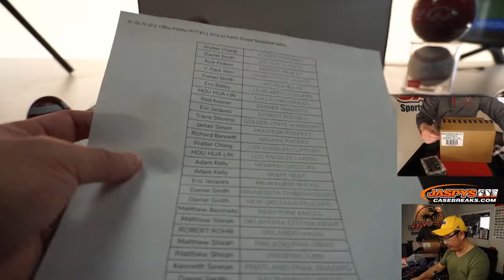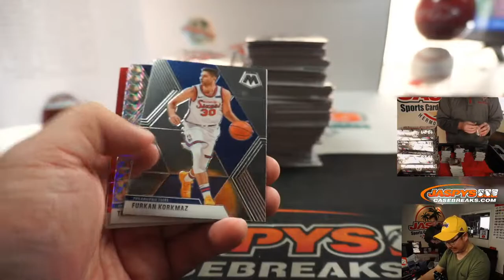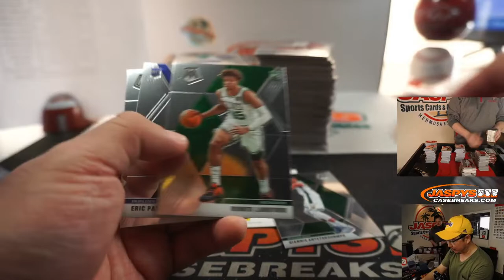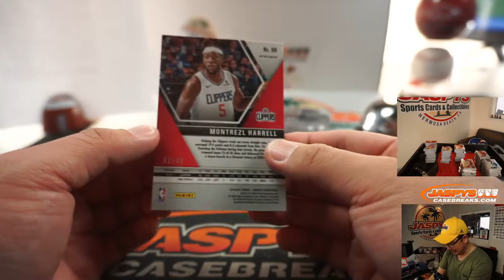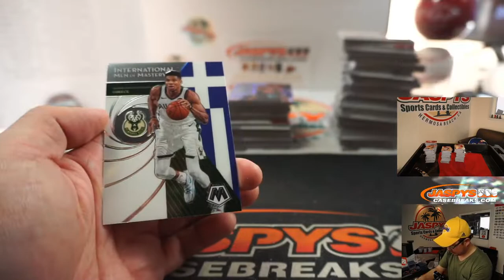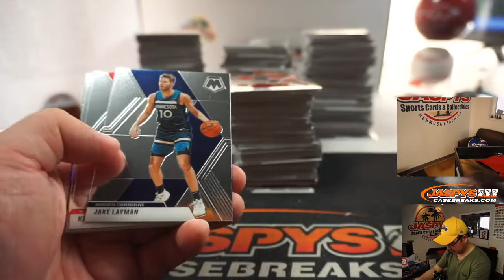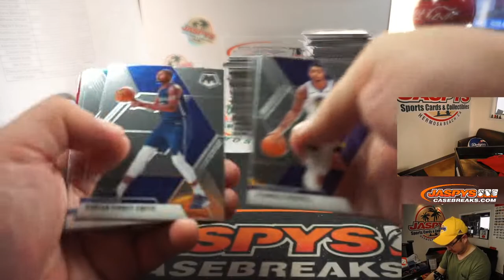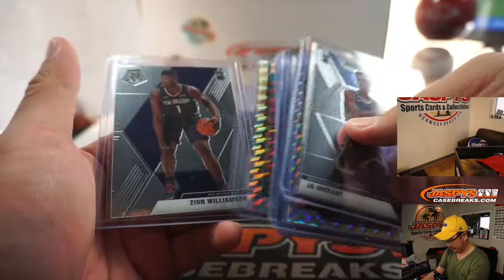W, 05.20.20 || 12Box (Hobby) PYT #3 || 2019-20 Panini Mosaic Basketball (NBA)